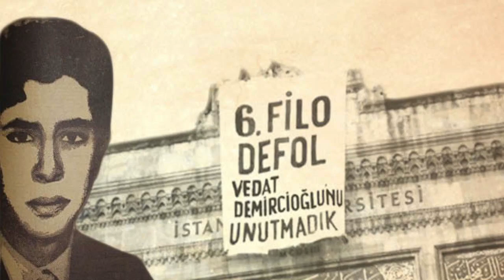Bir Sabah Uykusunda | Ruhi Su & Dostlar Korosu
Bir sabah uykusunda,
Polisi saldırdılar..
Demircioğlu Vedat'ı,
Coplarla öldürdüler..
Coplarla yumruklarla,
Vurdular öldürdüler..

Gencecik çocuklardı,
Belki sizde gördünüz..
Ellerinde pankartlar,
Yolda gidiyorlardı..
Özgürlük istiyorlar,
Özgürlük diyorlardı..
Ellerinde pankartlar,
Özgürlük diyorlardı..

Altıncı Filo derler,
Belki siz de gördünüz..
Kıbrıs'ta karşımıza,
Çıktılar durdurdular..
Boğaz'da karşımıza,
Çıktılar öldürdüler..

Kurtuluş savaşında,
Demircioğlu bir değil,
Halkımız gibi çoğul..
Geliyor çağıl çağıl,
Geliyor çağıl çağıl!..